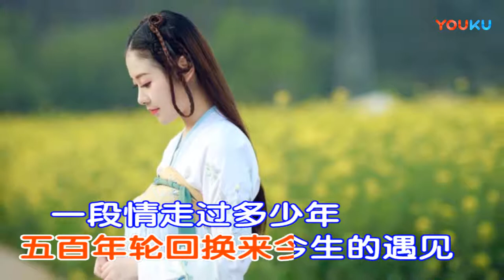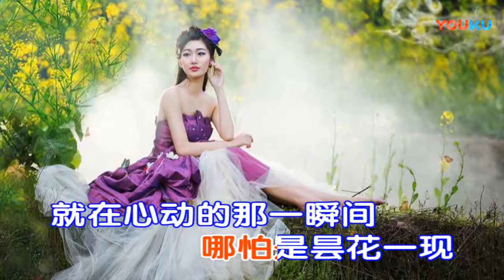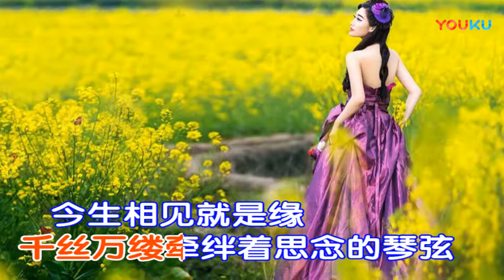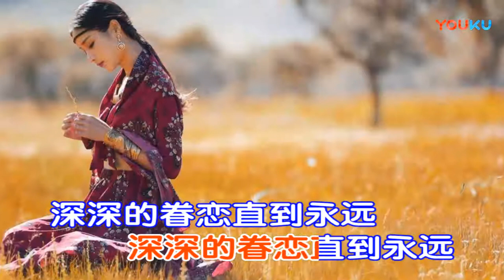《一段缘》王爱华 词好曲美，旋律优美，好听醉了